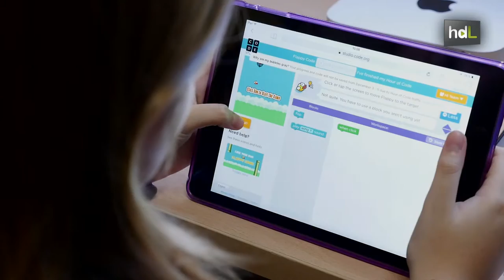HDL Talleres escolares de programación para despertar vocaciones informáticas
Escolares de 20 centros educativos de Jaén participan, a través de 70 talleres, en ‘La Hora del Código’. Es una iniciativa de ámbito internacional, impulsada por code.org, para incentivar el interés por la programación informática entre los más jóvenes. La Universidad de Jaén es la promotora de estos talleres en los que se han involucrado más de una veintena de voluntarios, todos ellos estudiantes de Informática, que utilizan los videojuegos como herramienta para activar el interés de los más jóvenes.